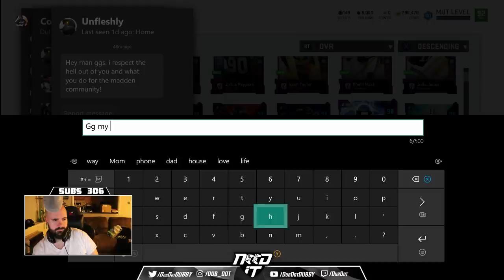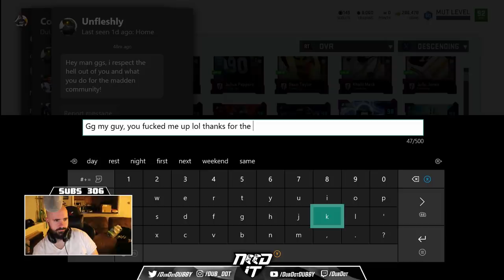Madden 19 - I REALLY GOT BLOWN OUT AND COULDNT RECOVER :(